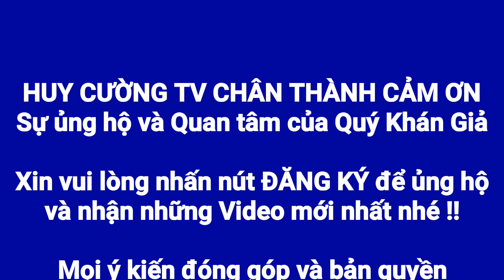Family Food #38 | Con gái Susu thưởng thức Gỏi Xoài và Cá Bóp nướng do mẹ nấu | HUY CƯỜNG TV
Tác giả:
► KS. Nguyễn Phạm Huy Cường